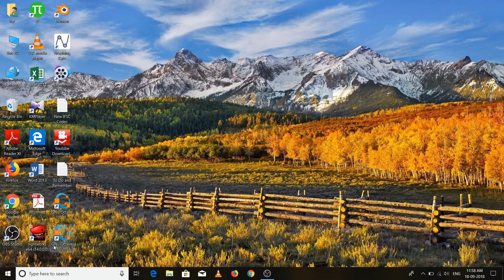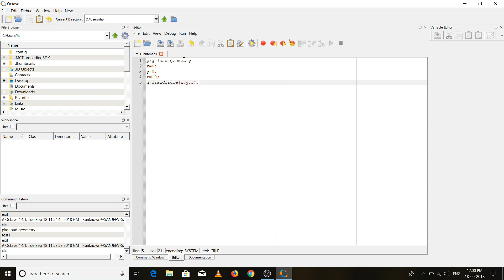How to draw a circle in GNU Octave | Simple Tutorial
▶ In this short tutorial, I will show you how to draw a simple circle with radius r in GNU Octave.